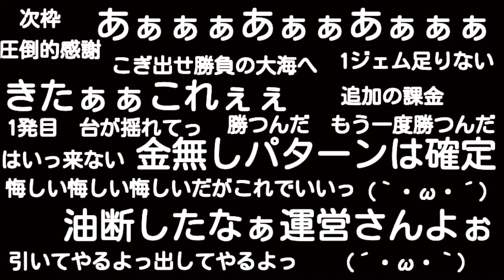FFRK 深淵黒魔法 カイザードラゴン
最後にエンディングあります